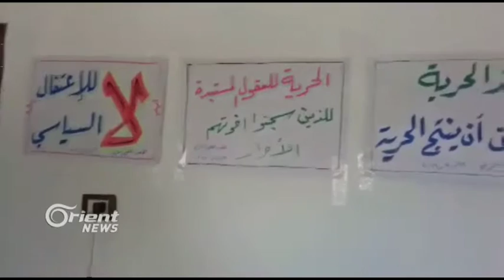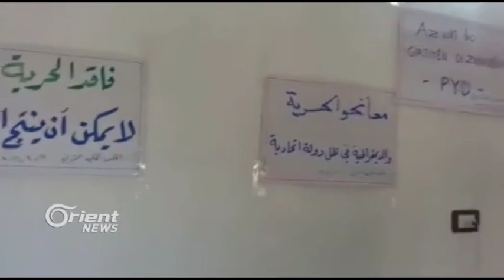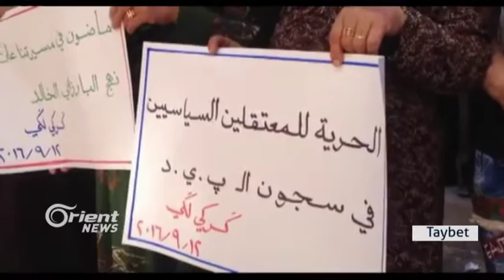Piştî 7 rojan gireva birçîbûnê ya ENKSê bidawî bû û girtî nehatin berdan